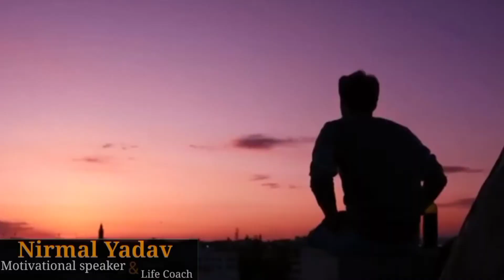Life is simple! hold it lightly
Enjoy your life don't hold it tight. Plan for future don't just wait one day life will automatically gone ok.